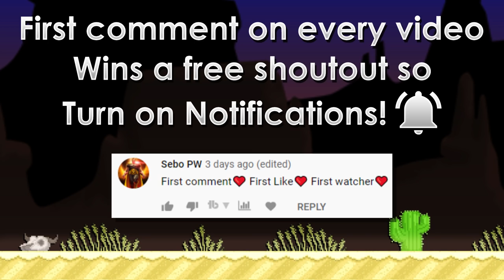SELLING ALL MY ITEMS + BUYING MY DREAM WORLD FOR 13 BGL! | 10 BGL to 20 BGL #5 | Growtopia